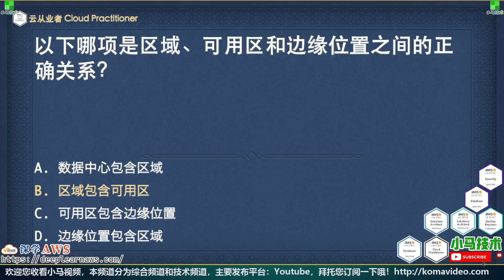【AWS认证】云从业者 Cloud Practitioner - 问题集 - p.16a